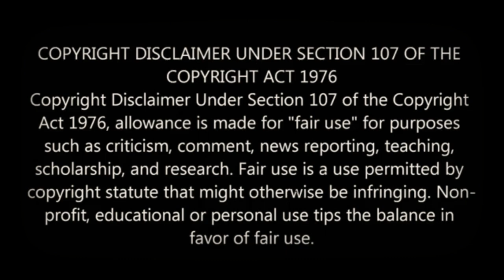வாலிபர்கலின் சொர்க்கம் Chinese drama epi 07 | hello drama Tamil | Korean drama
வாலிபர்கலின் சொர்க்கம் Chinese drama epi 07
Hello everyone I welcome you to my hello drama Tamil channel what is the drama we are going to watch today ( வாலிபர்கலின் சொர்க்கம் Chinese drama epi 07 ) don't pass after watching this video please post your comments in the comment post share this video with your friends don't forget to subscribe this channel come back thank you hello